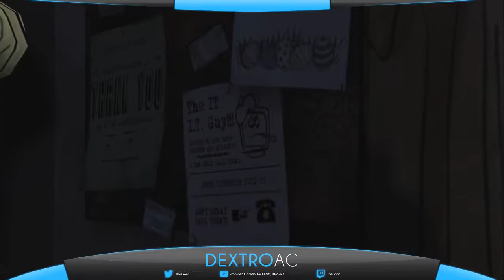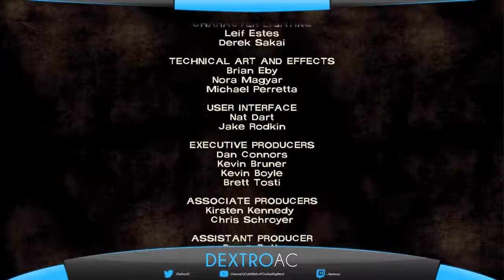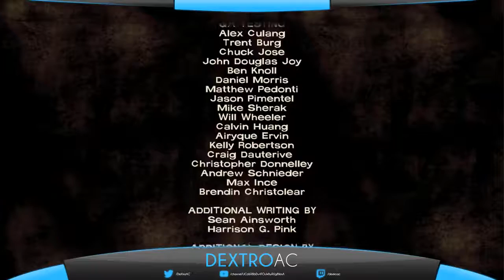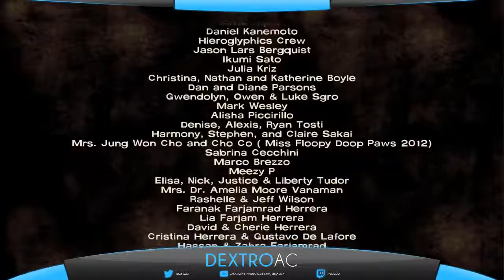The Walking Dead "sezona 1 - epizoda 1" (bez komentara) LIVE #1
Season 1, retitled The Walking Dead: Season One or simply The Walking Dead, is the first set of episodes of Telltale Games' The Walking Dead.

Episode 1 was released on April 24th, 2012 on PC, Xbox 360 and, PS3, and Episode 5 was released on November 20th for PS3 and November 21st for PC and Xbox 360. A retail disc version was released December 11th for PS3 and Xbox 360 in North America, A European retail disc version was released May 10th 2013. The 'Game of the Year' disc edition was released for PlayStation 4 and Xbox One on October 14, 2014.

The game is based on the graphic novels of the same name by Robert Kirkman, Tony Moore, and Charlie Adlard; it was developed by Telltale Games as is Season 2. In March 2013, Telltale announced that The Walking Dead will be ported to the PlayStation Vita, later revealed in June 2013 to be a retail release, including a special Vita bundle package that would include the game, the "400 Days" episode, and additional content.